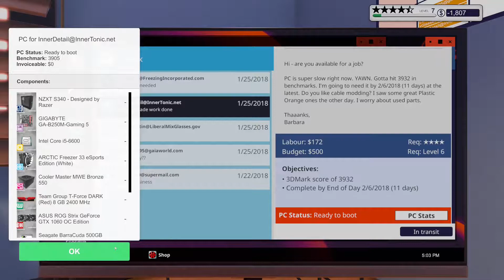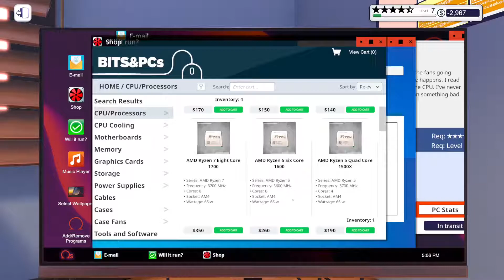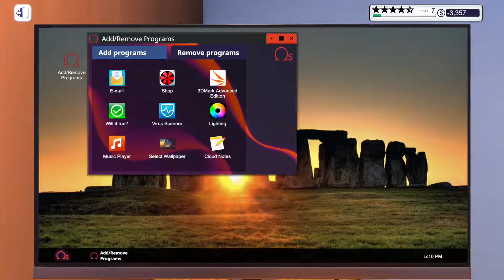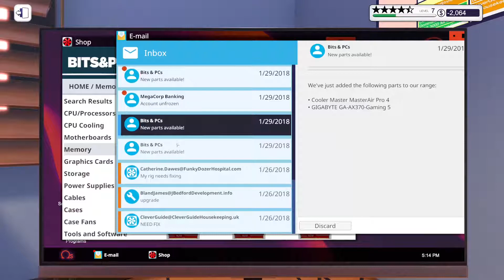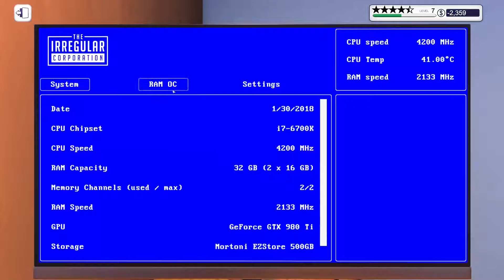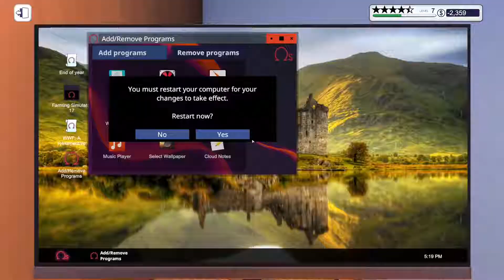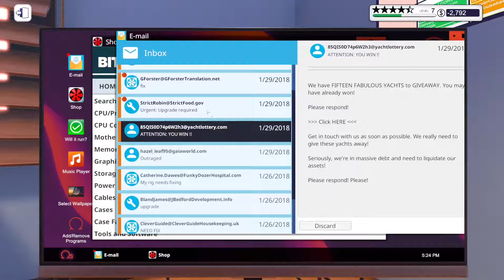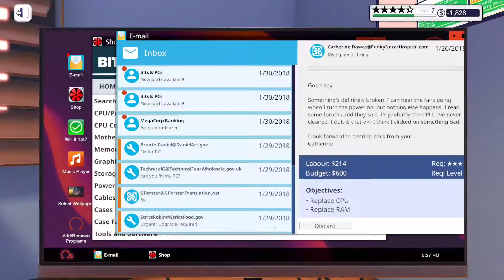Lets Play PC Building Simulator Part 7 Schwerer Auftrag